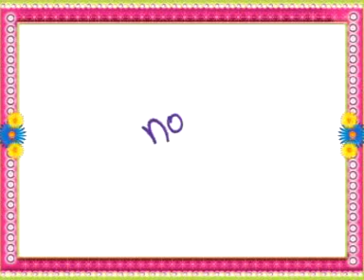KurkureDesiBeats_Deepika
Deepika showed  desipan with New Kurkure Desi Beats' on-ground activation at Shara Gang mall , lucknow.